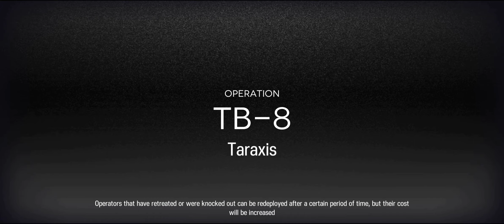Arknights Arkhive: 8-22. A Light Spark in Darkness part 4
We have a special feature for you today. For Christmas, here's a video of the TB stages from August featuring the operators that had the distinction of being teased in the 1st anniversary livestream! Rarefied by the fact that events like A Light Spark in Darkness would never rerun.

Merry Christmas